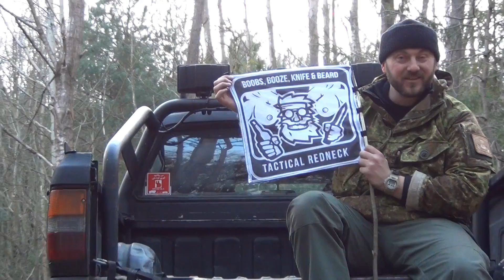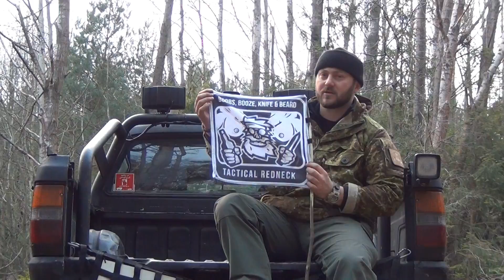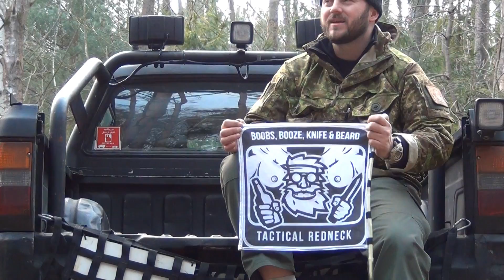Boobs, booze, knife & beard - Tactical Redneck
Gdy masz dziwne wrażenie, że nie pasujesz do galerii sklepowej po której chodzisz, gdy kobiety są piękne (co jest fajne), ale mężczyźni jeszcze piękniejsi, lepiej ubrani i mają piękniejszą cerę - musisz wiedzieć, że najprawdopodobniej już jesteś taktycznym prymitywem i musisz wstąpić do klubu Tactical Redneck!